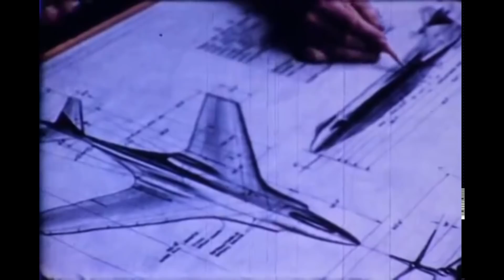Convair F2Y SeaDart | The worlds only super sonic sea plane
The Convair F2Y Sea Dart was an American seaplane fighter aircraft that rode on twin hydro-skis during takeoff and landing. It flew only as a prototype, and never entered mass production. It is the only seaplane to have exceeded the speed of sound.

It was created in the 1950s, to overcome the problems with supersonic planes taking off and landing on aircraft carriers. The program was canceled after a series of unsatisfactory results and a tragic accident on 4 November 1954, when test pilot Charles E. Richbourg was killed when the Sea Dart he was piloting disintegrated in midair.